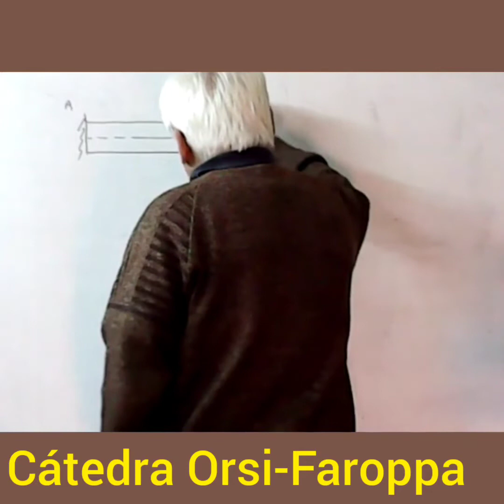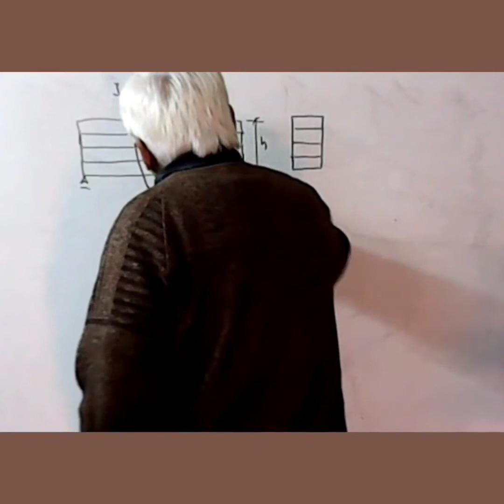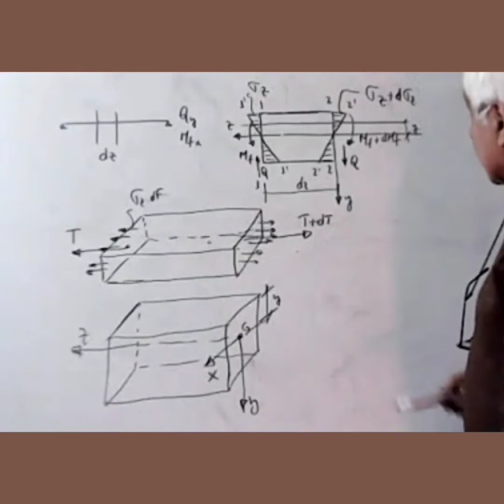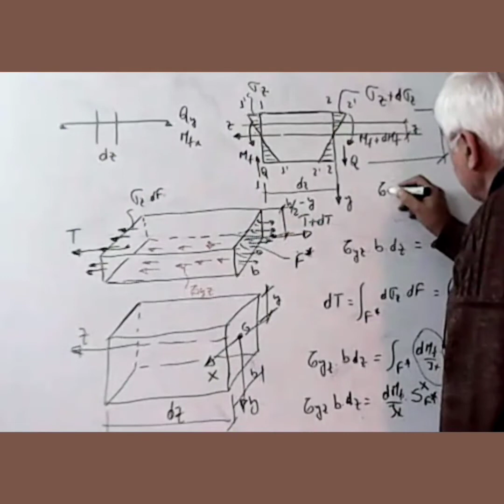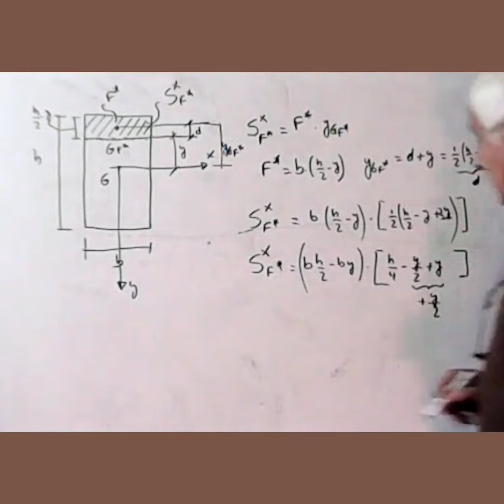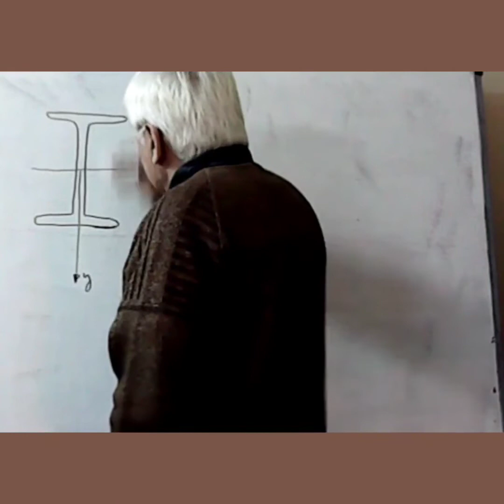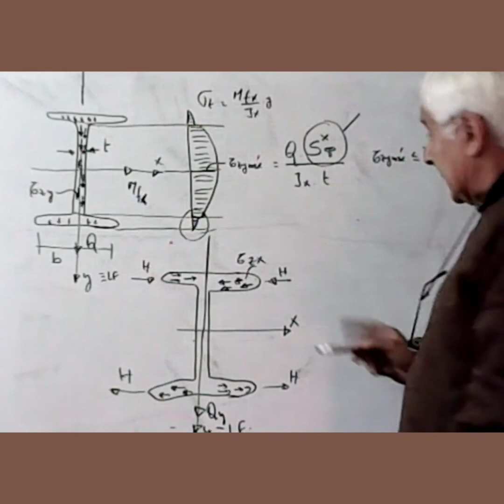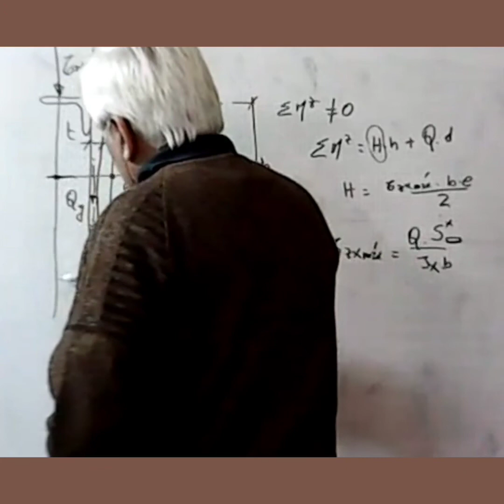Esfuerzo de Corte. Teoría completa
Conceptos teóricos completos